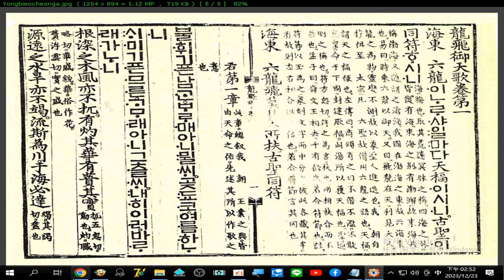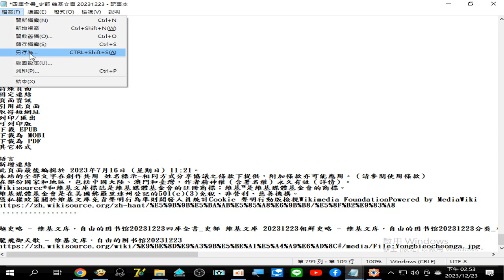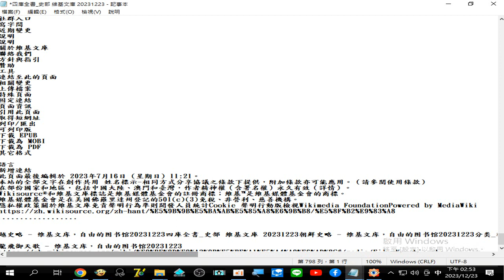龍飛御天歌 - 维基文库，自由的图书馆 (漢文 韓文)20231223